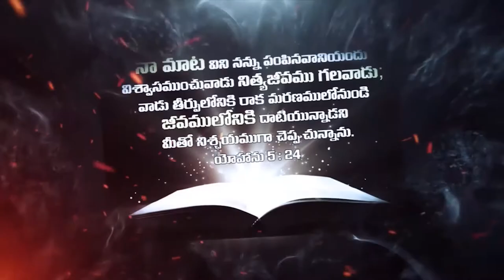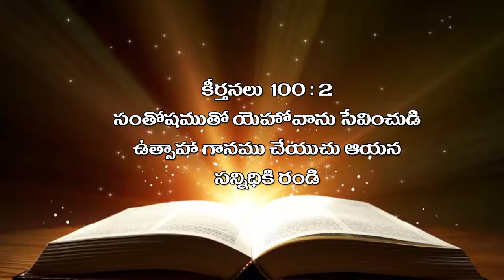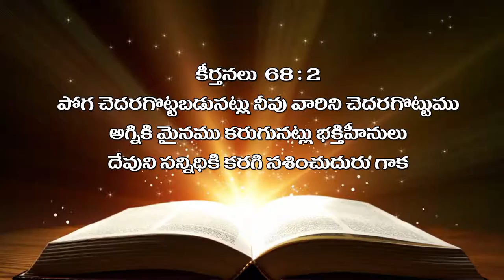Bro Raja garu ||03-08-2019|| అంశం: 100 వ కీర్తన--పార్ట్-2 ...